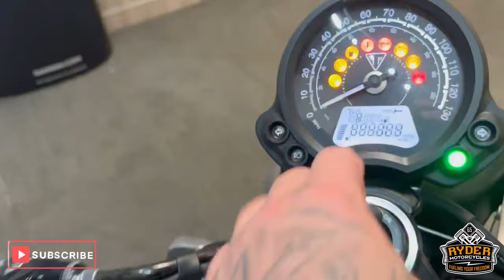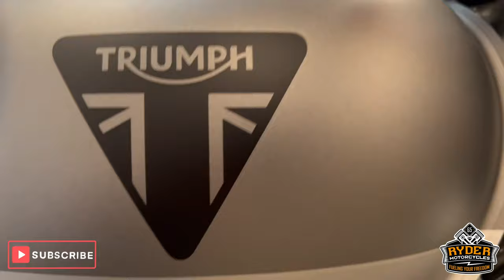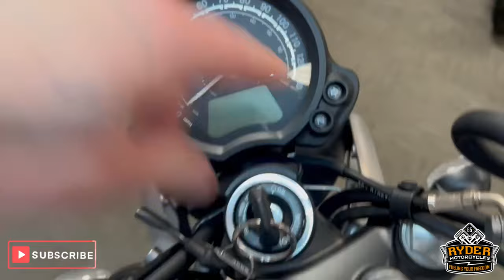2023 Triumph Street Twin EC1 - Used Bike Video Tour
We have this 2023 Triumph Street Twin EC1 in stock now. Come and view it for yourself in store or buy